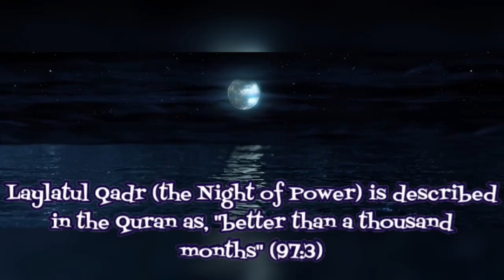Laylatul Qadr Powerful Dua || شب قدر || Ramadan Whatspp status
Song: Unknown
Artist: Unknown